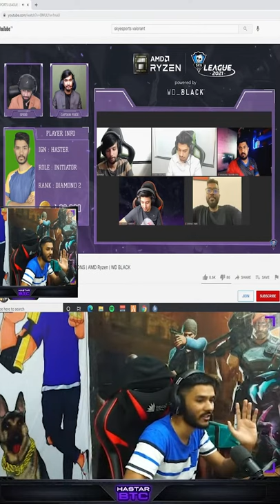When Modiji came to HELP ME!!! Contacts Bolte